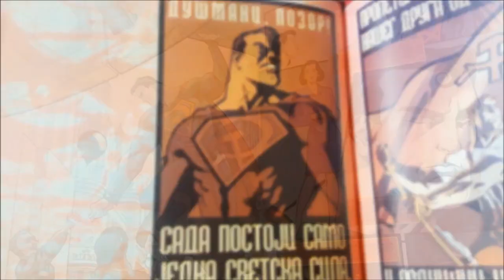Supermen: Crveni sin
Svratite ili poručite!

Generala Milojka Lešjanina 1, Niš
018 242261